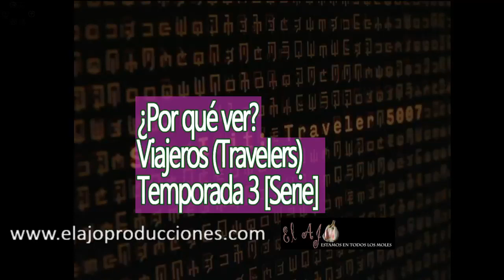El Ajo Recomienda: ¿Por qué ver? Viajeros (Travelers) Temporada 3 [Serie]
Tema: Viajeros, Travelers, Serie, Temporada 3, Temporada 4, Consciencia Artificial, Inteligencia Artificial, Viajes en el Tiempo,
Emisión: 05/01/2019 Temporada 2 Episodio 01
Abstract: Dentro de varios cientos de años, los sobrevivientes humanos en una era post apocalíptica encuentran la forma de viajar en el tiempo por medio de la inteligencia artificial, en específico al Siglo XXI. En este programa hacemos un breve análisis sobre la tercer temporada y las señales que nos ha dejado sobre qué sucederá en el futuro.

Ficha técnica.
Nombre: Viajeros (Travelers)
Estreno: 17 de octubre de 2016
Temporadas: 3
Próxima Temporada: Temporada 4. Estreno Diciembre 2019 (Por confirmar)
Episodios Emitidos: 34
Género:  Suspenso / Ficción / Drama / Misterio
Creador: Brad Wright
Elenco: Eric McCormack, MacKenzie Porter, Nesta Cooper, Jared Abrahamson, Reilly Dolman, Patrick Gilmore
Estudio: Showcase / Netflix
Producción: Peacock Alley Entertainment Inc / Showcase / Netflix